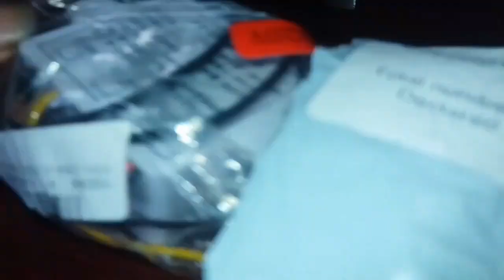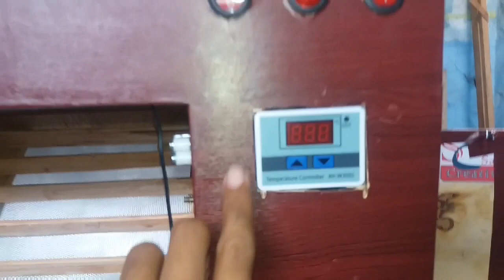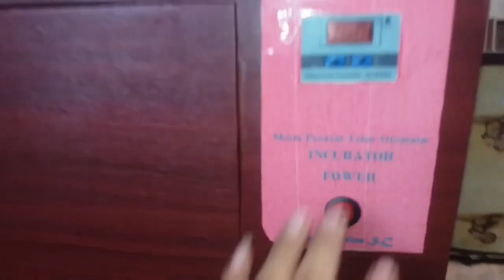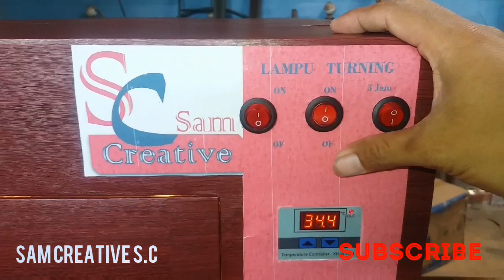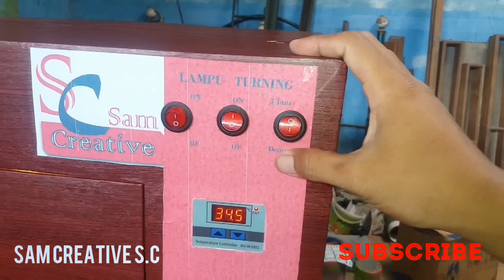Membuat Mesin Tetas Telur Otomatis PART II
Part II Membuat Mesin Tetas Telur Otomatis Rak Ayun Kapasitas 100 Butir Telur. Untuk memudahankan proses penetasan telur, berbagai jenis telur unggas bisa di tetaskan dengan media Incubator penghangatan dengan suhu ruangan Mengunakan Lampu Bolham daya 5 wat, sistem full Otomatis Pergerakan Rak Ayun di Set Bergerak 3 jam Sekali.
Bahan-bahanya terdiri dari
:kayu trilplek berukuran tebal
:Baut dan Bering
:Saklar Skun kabel
:Mesin Motor Pengerak full otomatis
:Piting dan Lampu 5 wat

By. Sam Creative S.C
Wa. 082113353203